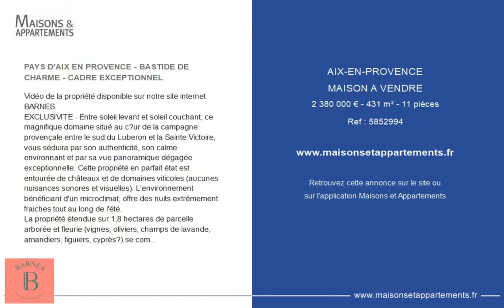AIX-EN-PROVENCE - MAISON A VENDRE - 2 380 000 € - 431 m² - 11 pièce(s)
Référence : 5852994

PAYS D'AIX EN PROVENCE - BASTIDE DE CHARME - CADRE EXCEPTIONNEL

Vidéo de la propriété disponible sur notre site internet BARNES.
EXCLUSIVITE - Entre soleil levant et soleil couchant, ce magnifique domaine situé au cœur de la campagne provençale entre le sud du Luberon et la Sainte Victoire, vous séduira par son authenticité, son calme environnant et par sa vue panoramique dégagée exceptionnelle. Cette propriété en parfait état est entourée de châteaux et de domaines viticoles (aucunes nuisances sonores et visuelles). L'environnement bénéficiant d'un microclimat, offre des nuits extrêmement fraiches tout au long de l'été.
La propriété étendue sur 1,8 hectares de parcelle arborée et fleurie (vignes, oliviers, champs de lavande, amandiers, figuiers, cyprès…) se compose, d'une bastide datant de la fin du 17ème siècle, d'une annexe attenante avec un studio indépendant et d'une maison de gardien ou d'amis.
Un tennis, une piscine chauffée (12x6), un pool house avec barbecue, un terrain de pétanque et de nombreuses terrasses ensoleillées complètent le domaine.
La bastide de 268m² rénovée en 1989 par un architecte de renom, offre au rez-de-chaussée, une entrée avec vestiaires, un salon voûté en pierre avec une cheminée donnant sur la terrasse, une salle à manger avec un accès sur l'extérieur, un cellier et une cuisine équipée donnant sur un patio. Au premier étage, une suite parentale avec salle de bains et douche et 3 chambres avec chacune leur salle de bains ou salle d'eau. Vastes combles aménageables, possibilité de créer un niveau supplémentaire.
L'annexe de plain-pied de 83m² située à côté de la bastide propose un séjour donnant sur la piscine, une cuisine avec son four à pain d'origine et une salle d'eau. Un studio avec une entrée indépendante complète l'annexe.
La maison de gardien ou d'amis sur 2 niveaux de 80m² se compose d'une entrée, d'un séjour/salle à manger avec cheminée donnant sur la terrasse, d'une cuisine, d'une salle d'eau, de 3 chambres et d'une salle de bains. A l'extérieur, un abri de voitures et une remise complètent la maison.
L'architecture de la propriété est à l'image des matériaux nobles utilisés : sol en terre cuite, portes en noyer ancien, rambarde d'escalier en fer forgé, fontaine…
Un domaine mêlant authenticité et charme de l'ancien dans une situation exceptionnelle, rare à la vente.
Caractéristiques techniques chauffage :
Bastide RDC : plancher chauffant - pompe à chaleur
Bastide 1er étage : radiateurs - pompe à chaleur
Maison d'amis : convecteurs électrique

Cette annonce vous est proposée par l'agence BARNES AIX LUXURY REALTY

|2611028|